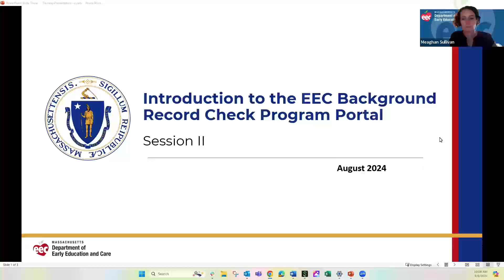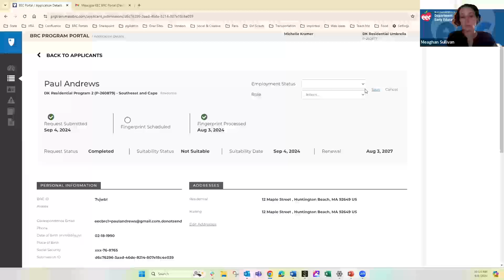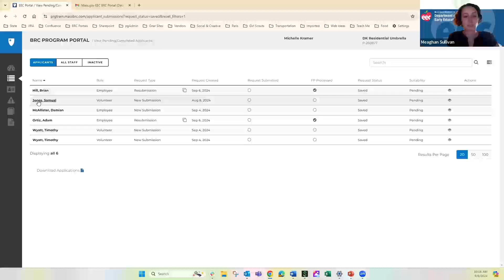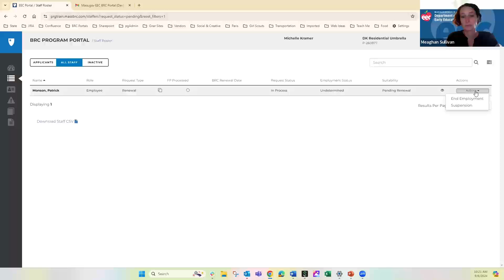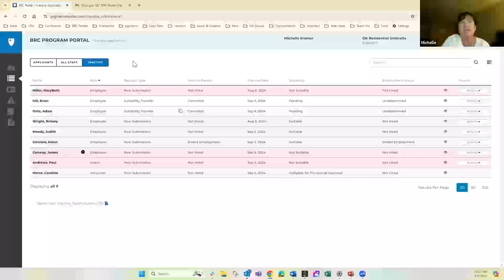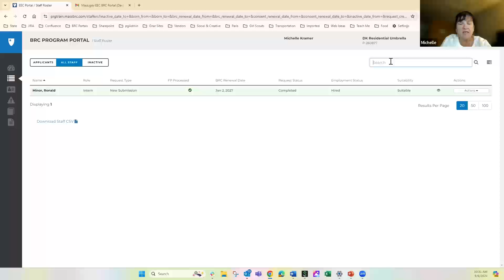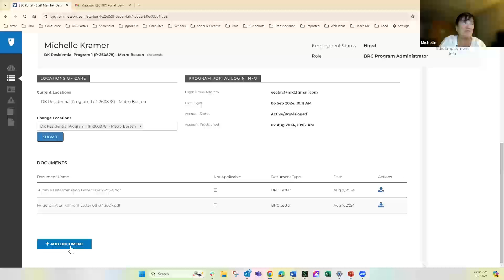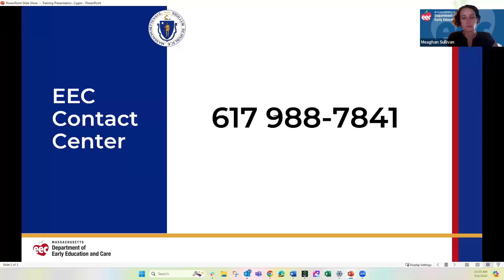BRC Training 2 (R&P) Mandarin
EEC将为GSA和R&P计划在Zoom上举办几场培训课程。本次培训适用于住院和安置（R&P）计划。此项工作的预期结果是确保计划具备更好管理其名册并遵守EEC BRC法规的知识和技能。

在本次培训中，我们将涵盖：
1. 背景记录调查（BRC）过程介绍
2. 逐步讲解BRC同意书
3. 解释如何在BRC计划门户中输入新候选人